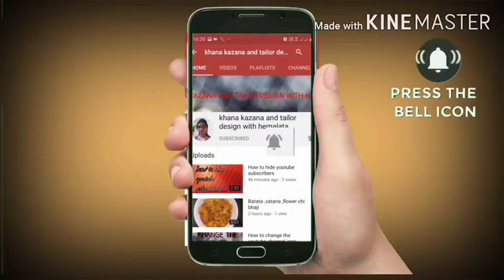anda bhurji secret masale ke sat ugali chatate rah jaoge job janoge isko banane ka raj